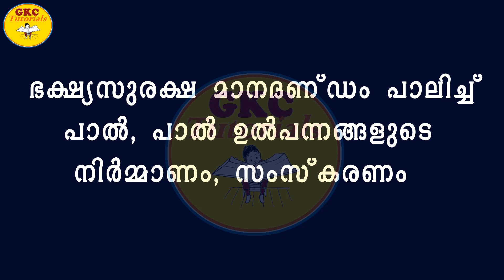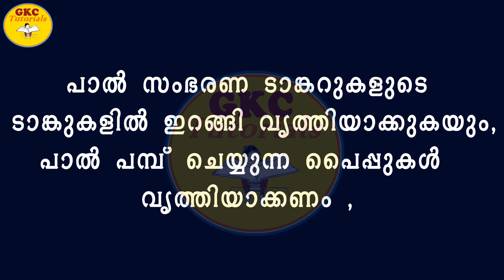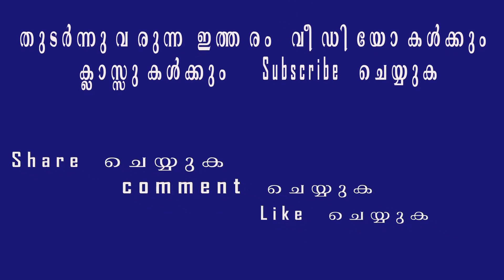Milma Plant Attender ll Job profile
Milma plant attender job profile